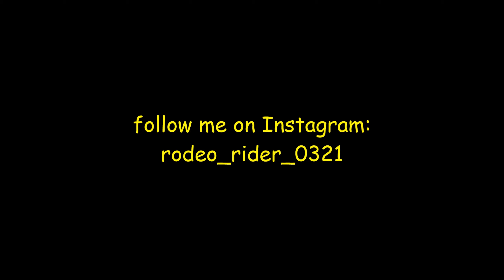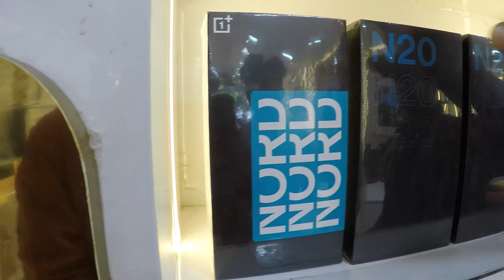சென்னையில், துபாய் விலையில் கிடைக்கும் I PHONES|BRAND NEW I PHONES IN CHENANI WITH BILL|RODEO RIDER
DUBAI PRICE I PHONES CAMERA AND GADGETS | DUBAI PRICE WITH BILL & WARRANTY IN  CHENNAI | RODEO RIDER

Connect me through whatsapp

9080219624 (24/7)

Shop Details👇
Electronics avenue.
Shop Location.
New No 93 Old No 38 | Kodambakkam High Road Chennai
600-034 India.